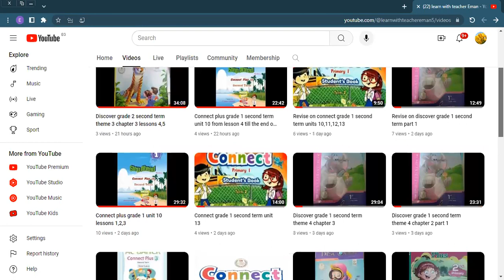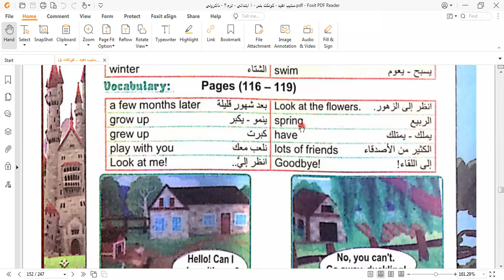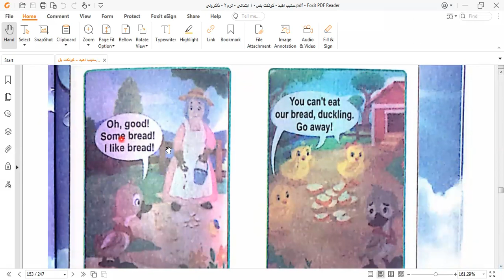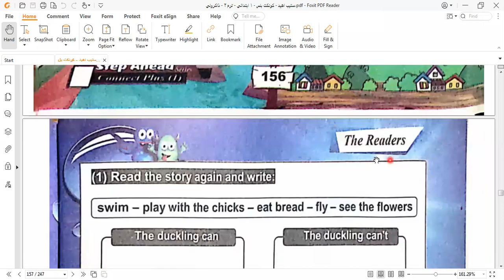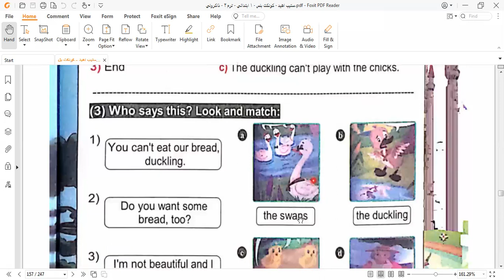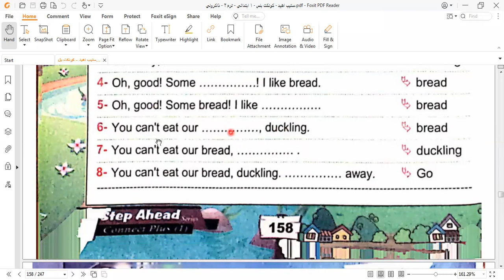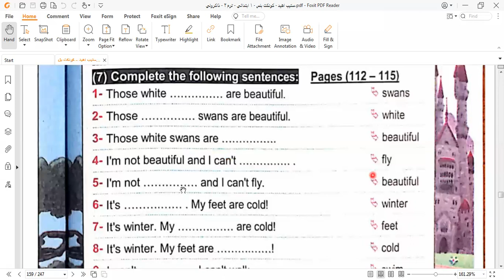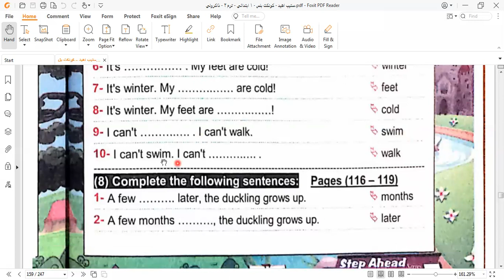The Story of ugly duckling from connect plus book grade 1 second term